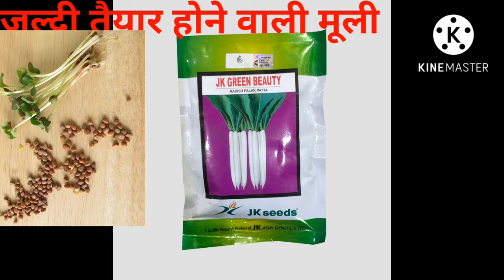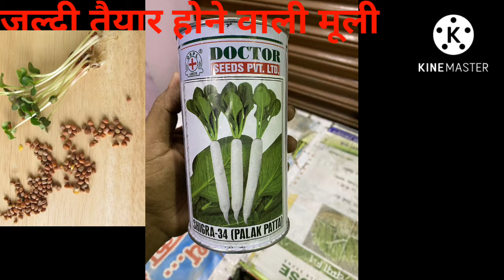कौन-सा पालक पत्ता मूली का बीज बोये/Subhara-32/Doctor seeds/Sungrow Seeds/somani seeds X-35